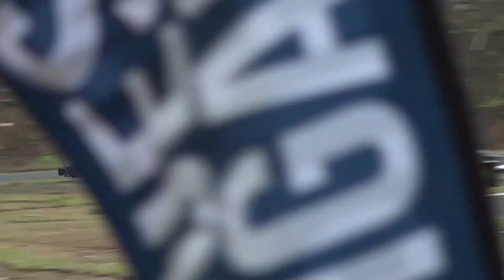FINAL KID KART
3 FECHA CNI 2024 - 2 FECHA CAMPEONATO CENTROAMERICANO